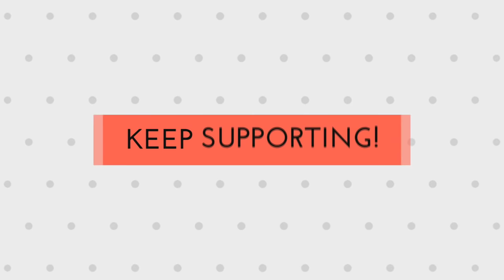Knitting Left Side of Cardigan (Part - 1)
Hi Guys.

Today in this knitting video I will show you how to knit the Left side of Ladies Cardigan.
In coming videos I will show you whole cardigan step by step.

Link to my blog - kirantheknitter.blogspot.in